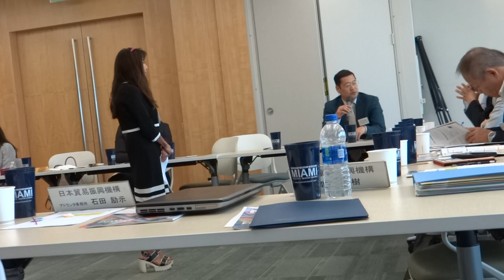アメリカでレストランビジネスを始める。アメリカ会社設立 レストランビジネスのためのアメリカ会計事務所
アメリカビジネスを始めましょう。アメリカ会計士がサポートします。アメリカ確定申告も、アメリカ会社設立も　おまかせください。IRSから手紙が来た場合も　代理抗弁いたします。